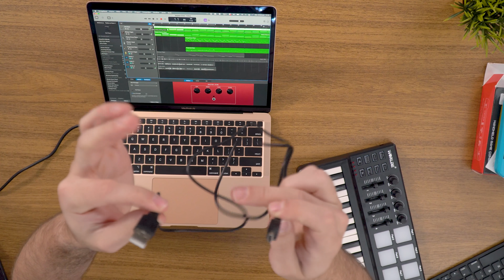SUPER UNBOXING de IMPORTADOS #11! // Foi TUDO sem TAXA!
► o SWITCH já tem BLUETOOTH - demorei tanto pra abrir esse negócio que nem serve mais T-T

⭐⭐ ONDE COMPRAR! ⭐⭐
Gamesir Handheld
Switch Bluetooth Plextone GS2
Suporte PS5
Dock UsbC Blitzwolf bw-th13
Teclado Midi

📱📱 NOSSAS REDES! 📱📱

⚠️⚠️ AVISO! ⚠️⚠️